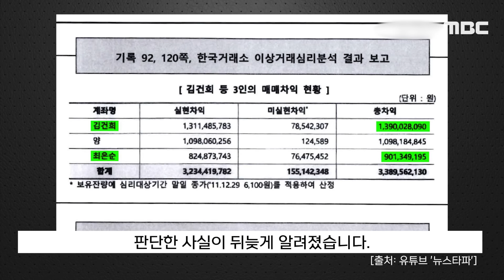[오늘 이 뉴스] "김건희 모녀 도이치 23억 차익".."검찰도 인정..대통령 몰랐나" (2024.01.14/MBC뉴스)